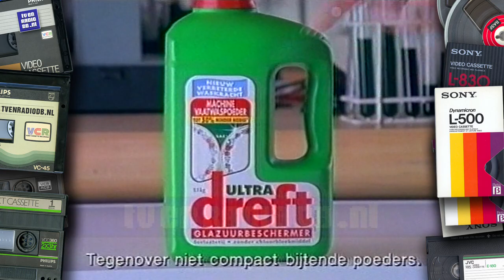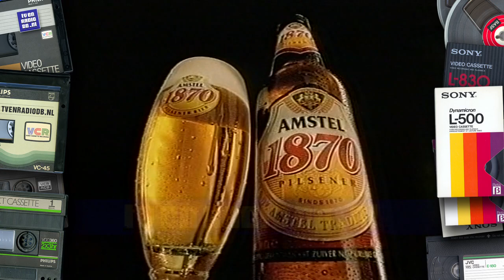TV: STER Blok (19940503, 2332, Nederland 1) | Oude Nederlandse Reclame | Commercials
Compleet STER reclameblok. Uitgezonden op 3 mei 1994 om 23:32uur op Nederland 1. Inhoud:
- Vidal Sasoon
- Philips Azur
- Sensodyne
- Milka
- Max Factor
- Twix Ice
- Dreft
- Texaco
- Amstel 1870
- Zwitserleven (Kees Brusse)